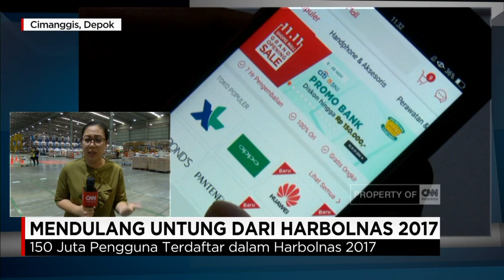Mendulang Untung Dari Harbolnas 2017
Hari Belanja Online Nasional (Harbolnas), disambut oleh pembeli, serta para pelaku e-commerce di Indonesia. Targetnya tidak tanggung tanggung. Tahun lalu, transaksi bisa mencapai Rp 300 milliar. Bagaimana dengan tahun ini?. Simak rangkuman Koresponden CNN Indonesia, Dessy Aritonang.

Like & Follow Facebook:
CNN Indonesia

cnnindonesia